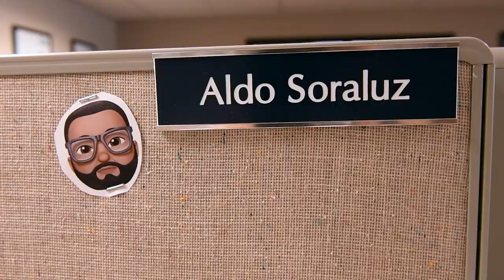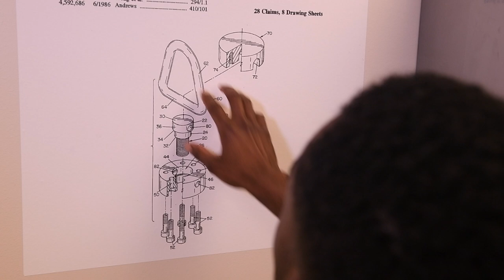New Americans Workplace Integration at Jergens Inc., Cleveland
Since its founding in 1942, Jergens Inc. has made new Americans part of its workforce. The company works to make immigrants comfortable in their jobs and integrates them into the workplace. Jergens is a manufacturer of standard tooling components, vises and other workholding equipment.